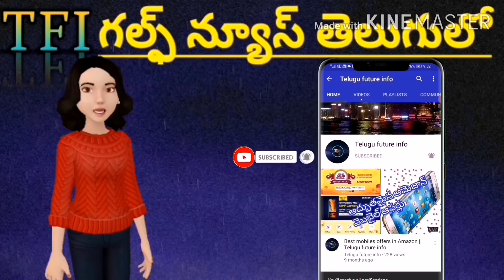కువైట్ కు జనరల్ విమానాలు త్వరలో || కువైట్ లో అకామలు,విజిట్ వీసాలు పొడిగింపు || Kuwait Normal Flights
Gulf_News
కువైట్ కు జనరల్ విమానాలు త్వరలో || కువైట్ లో అకామలు,విజిట్ వీసాలు పొడిగింపు || Gulf Telugu News Today

I explain this video
Kuwait normal flights news
Also visit and residency Extension 3 months

హాయ్ ఫ్రెండ్స్ తెలుగు ఫ్యూచర్ ఇన్ఫో యూట్యూబ్ ఛానెల్ కి స్వాగతం నా వీడియోస్ చూస్తున్న ప్రతి ఒక్కరికి ధన్యవాదాలు నా ఛానెల్ లో కువైట్,దుబాయ్ , బహ్రెయిన్, సౌదీ,గల్ఫ్ న్యూస్ మరియు మనీ సంపాదించే అప్లికేషనస్,ఇండియా లో ఆల్ టైప్ న్యూస్ ని నేను చేస్తున్నాను మీకు నచ్చినట్లు అయితే నా ఛానల్ ని subscribe చేయండి